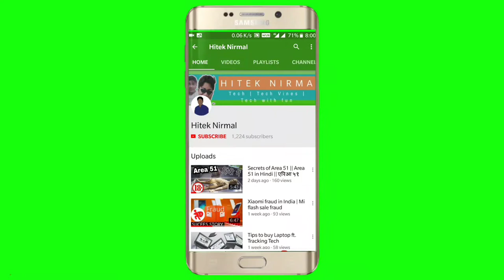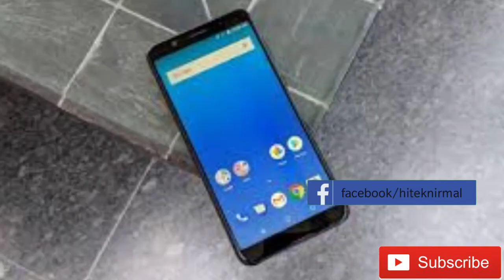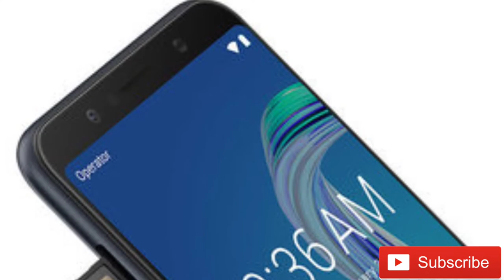Asus Zenfone Max Pro m1 problems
Asus has often experimented with emerging product markets such as netbooks, wearables, tablets, and of course smartphones. The company's biggest success in the Indian smartphone market was back in 2014, when it was one of the first to kick off the low-cost smartphone war. The original ZenFone 4 (Review), ZenFone 5 (Review), and ZenFone 6 (Review) were all quite popular, and plenty of people gave the then relatively unfamiliar brand a chance.

Since then, Asus has tried a number of strategies: going exclusively high-end with the ZenFone 3 series, then focusing on selfies with the ZenFone 4 series, and targeting tiny niches now and then with products such as the ZenFone AR (Review), ZenFone Zoom S (Review), and ZenFone Live (Review). However, new Chinese brands had moved in on the value market during that time, and none of Asus' recent efforts achieved the same level of success.